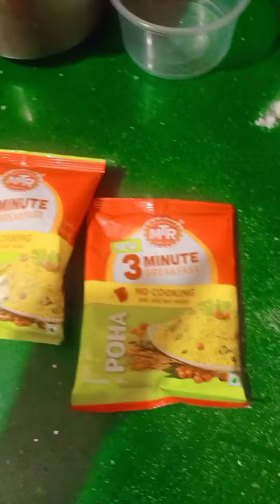MTR 3 minutes breakfast poha😚